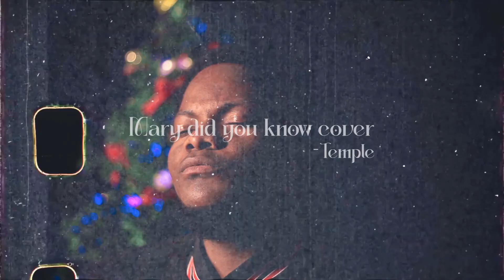Mary did know cover by Temple